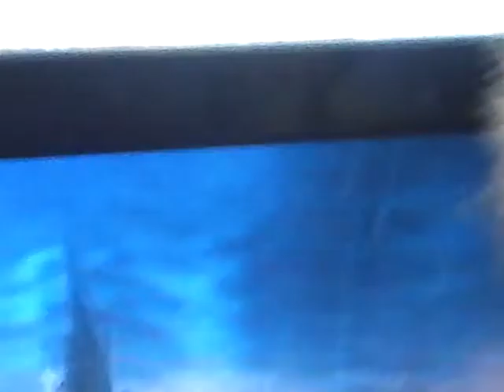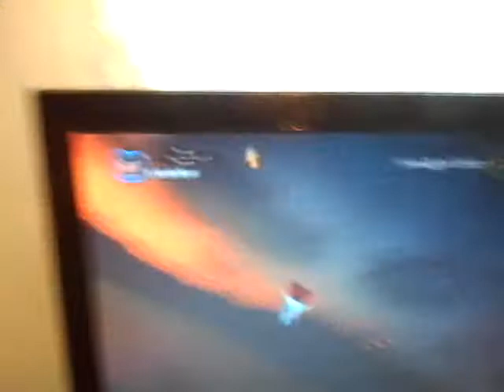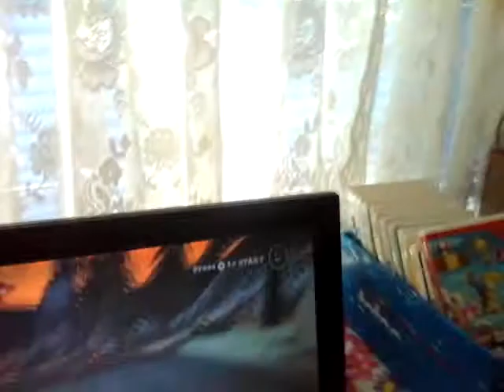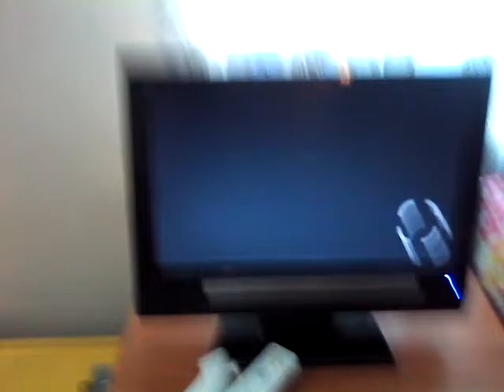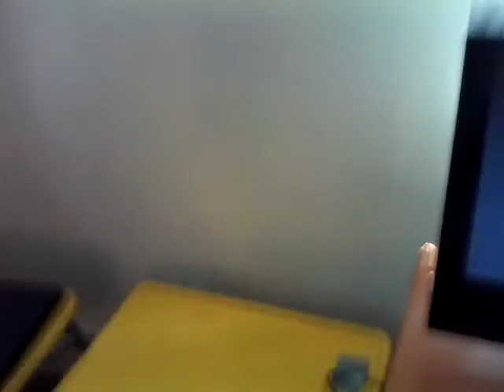Lego batman 2 how to defeat and unlock killer motj